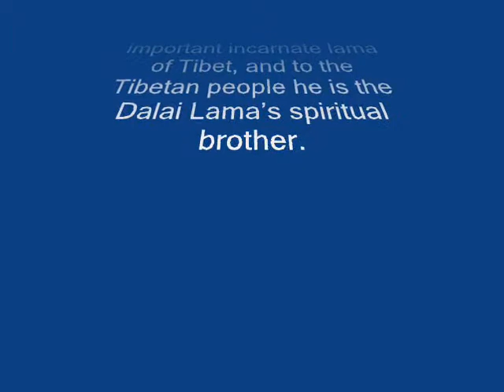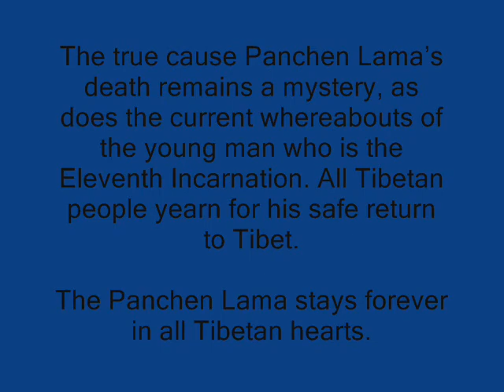jigme namgyal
panchen lama's song